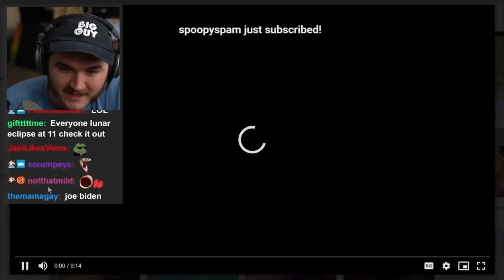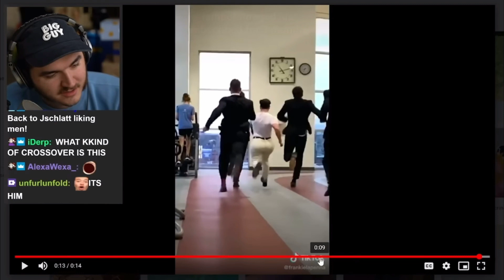Jschlatt is SHOCKED by this man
Jschlatt watches tiktok. schlatt watches video with men. Jschlatt reaction funny tiktok